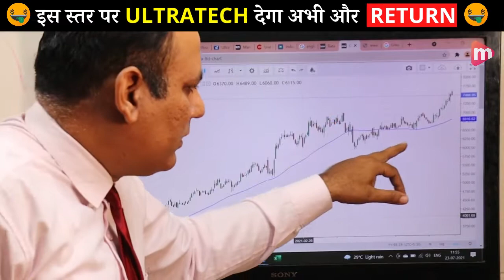इस स्तर पर ULTRATECH देगा अभी और RETURN | Still Bullish Ultratech cement you can hold | Mocamboo